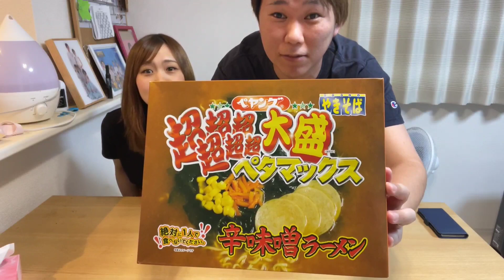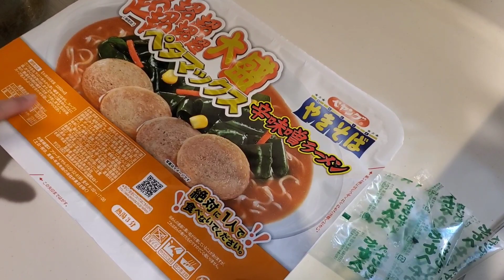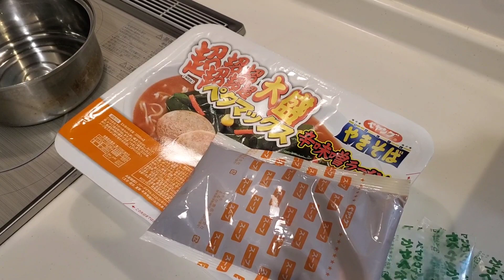【ペヤング】超超超超超超大盛りペタマックス！辛味噌ラーメン家族で食べてみた！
みなさん！こんにちは！ひーくんです！

今回の動画は、家族みんなでペタマックス食べてみた！になっております！
この凄まじい量は1人では食べれないと思い、家族でチャレンジ！
前回のペタマックスチャレンジより久しぶりの家族での動画になっております！

今回もなかなかきつかった！！
そして途中みんな真顔になり無言が続いてしまった･･･。

さて食べきれたのか！？